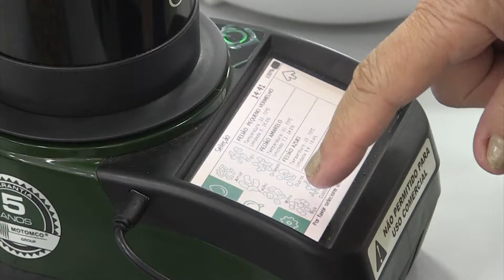MINICURSO DE CLASSIFICAÇÃO DE GRÃOS DE FEIJÃO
Os acadêmicos de Agronomia participaram de um minicurso sobre classificação de grãos de feijão.

A ideia é mostrar aos acadêmicos as impurezas e defeitos no vegetal, a fim de prevenir possíveis problemas.